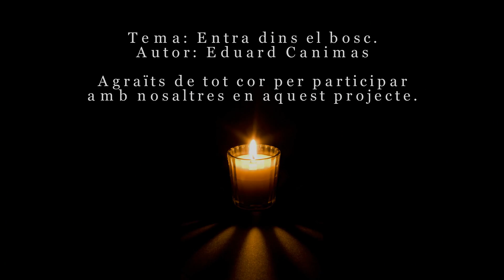CASTELL D'ARO EN LA MEMÒRIA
recull d'imatges antigues de Castell d'Aro.
Volem agrair molt especialment la col·laboració de l'Eduard Canimas, David Ibañez i a la Miriam Encinas per posar el fons musical a aquestes imatges.
Gràcies de tot cor de Gemma i Miquel.